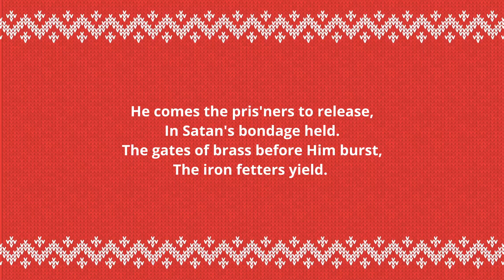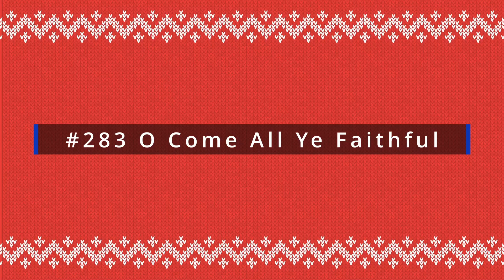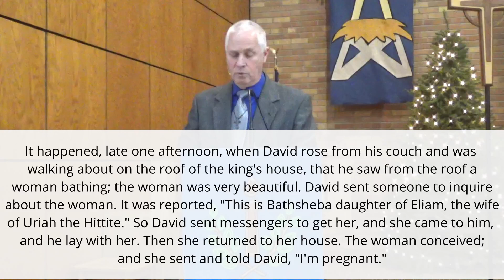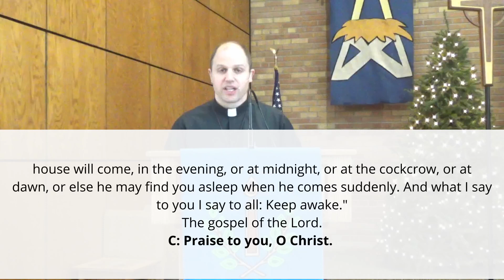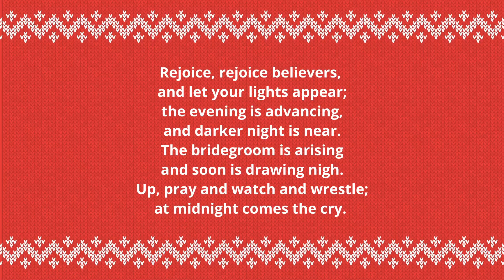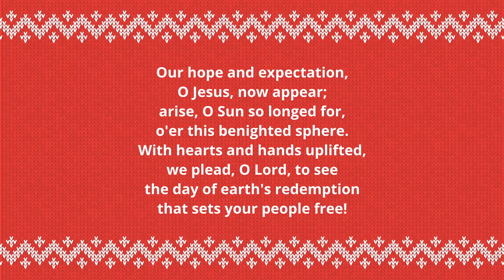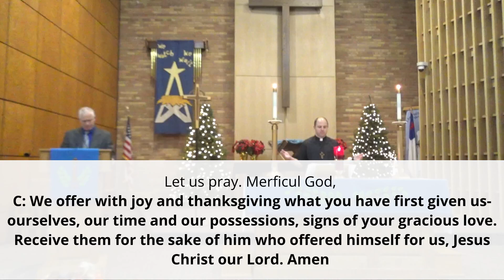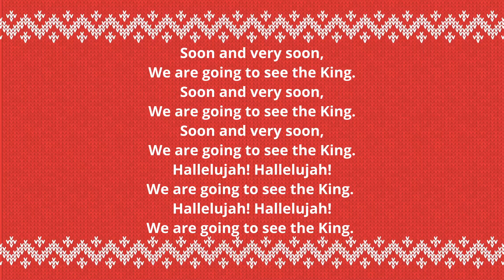December 3, 2023 Virtual Service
If you feel called to support our ministries, please consider donating on our
or share this post with your family and friends.

Chapters:
00:00 - Intro
00:24 - Welcome
02:54 - Contemporary Song: Hark, the Glad Sound
04:34 - Confession and Forgiveness
06:40 - Children's Message and Lighting the Advent Candle
10:24 - #283 O Come All Ye Faithful - Verse 1
11:30 - First and Second Readings
15:23 - Special Music - Trinity Choir - Come Emmanuel
18:19 - Gospel Reading
20:10 - Sermon: Pastor Eric Schwirian
31:56 - Traditional Song #244 Rejoice, Rejoice Believers
34:53 - Apostles Creed, Prayers of Intersession, Peace, Offering Prayer and Lords Prayer
40:09 - Blessing
40:36 - Contemporary Song: Soon and Very Soon
42:31 - Dismissal